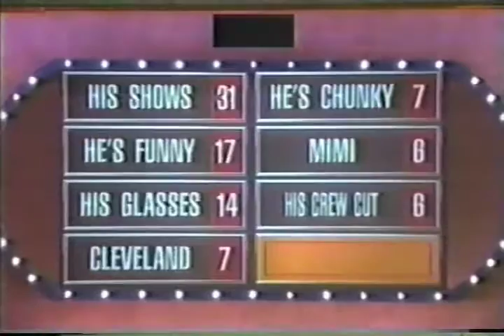Dobson Family Feud Part 2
Watch the next round of the Dobson Family Feud. Tan Dobson, Kira Dobson, Amber Dobson, Barbara Dobson, Edward Dobson